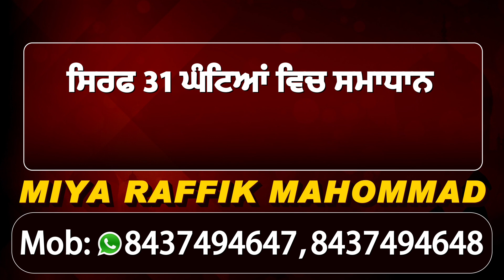Live Report : Payal Rohatgi ਦਾ ਫਸਿਆ MooseWale ਦੇ ਨਾਲ ਪੇਚ | ਨਵੀ Controversy ਹੋਈ ਸ਼ੁਰੂ | Dainik Savera